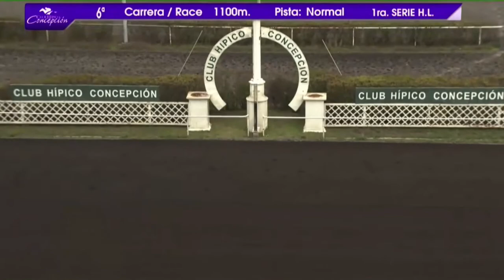CRISTAL RAIDER ganador 6ª carrera martes 10 de mayo 2022, 1ª serie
@hipicatotal hipicatotal, carreras de caballos, hípica, turf, club hípico de concepción, cristal raider, 1ª serie